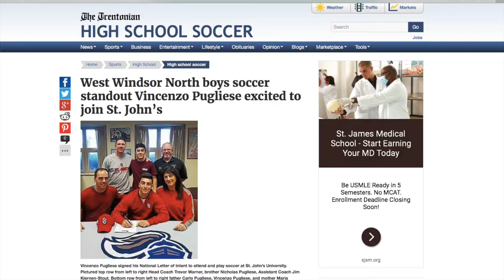Vincenzo Pugliese Highlight Film